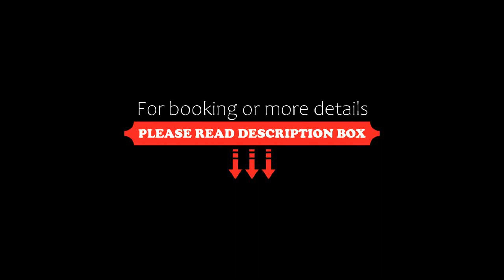Willa Malinka Wisa Wisa